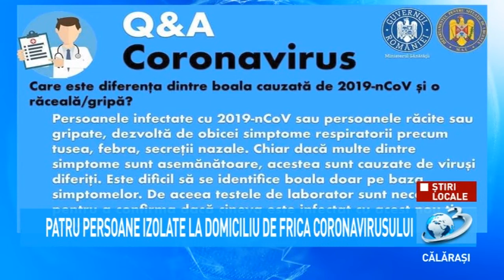Știri Locale - Persoane izolate la domiciliu de frica coronavirusului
Persoane întoarse recent în mun. Călărași din Italia, sunt izolate la domiciliu timp de 14 zile. Măsura a fost impusă pentru prevenirea răspândirii coronavirusului în țara noastră.